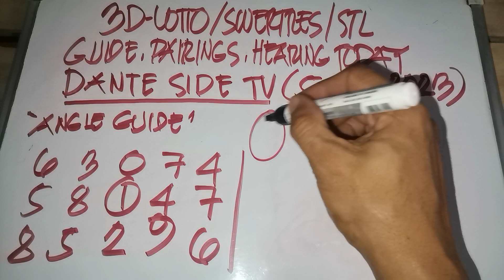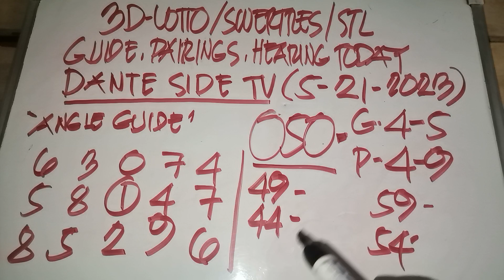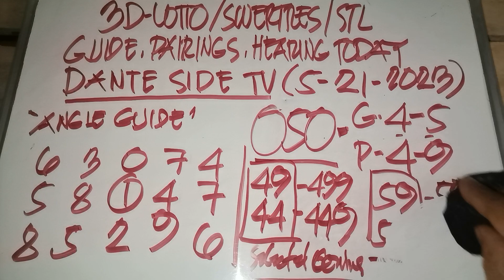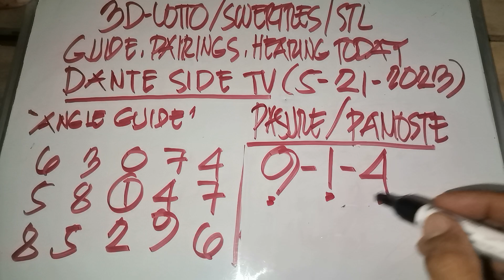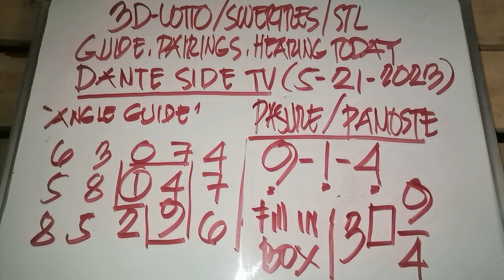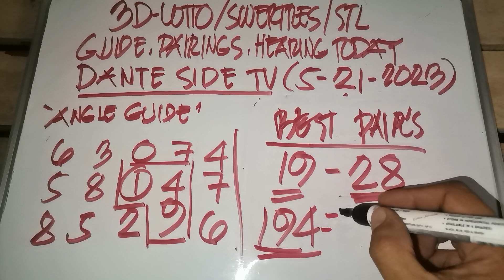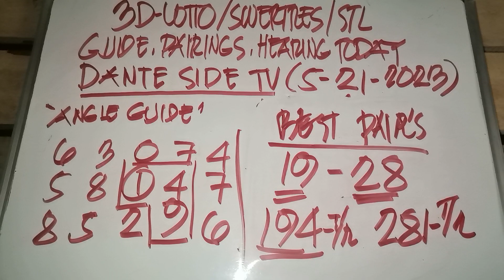( Congrats 329,823) SWERTRES 3DLOTTO HEARING TODAY. MAY 21 2023